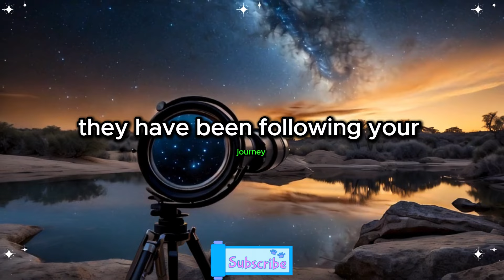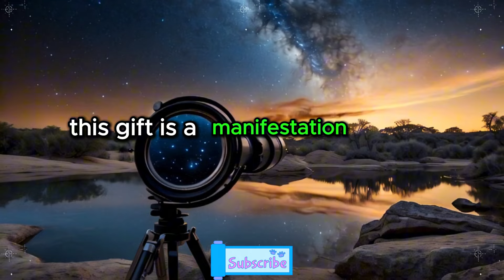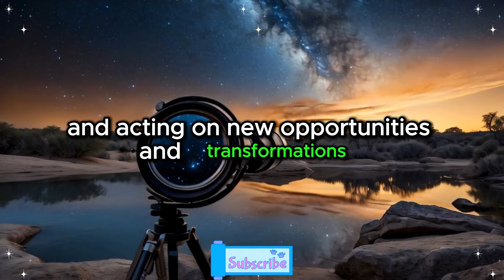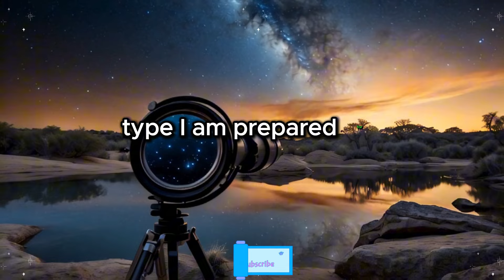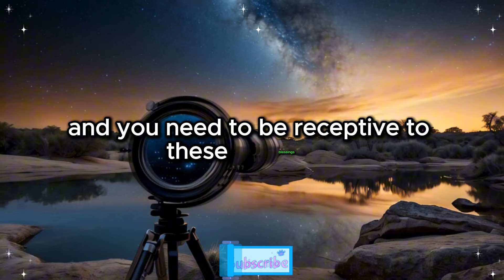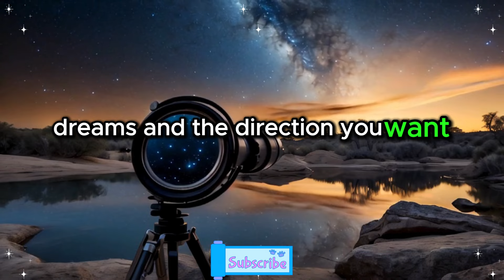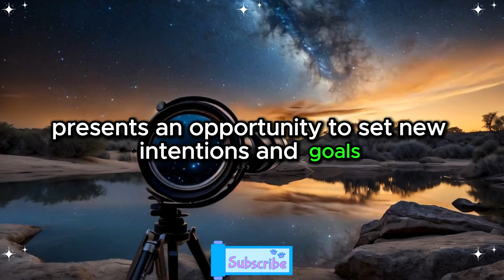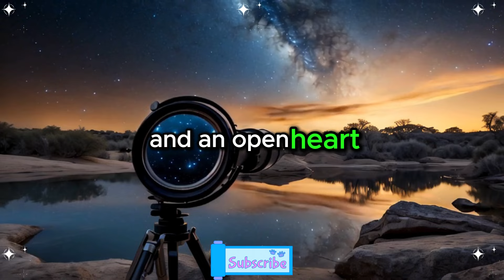🎁 This person saw your picture in a family group and was so impressed that they bought you a... 🌴✈️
🎁 This person saw your picture in a family group and was so impressed that they bought you a... 🌴✈️ | Angel's Message